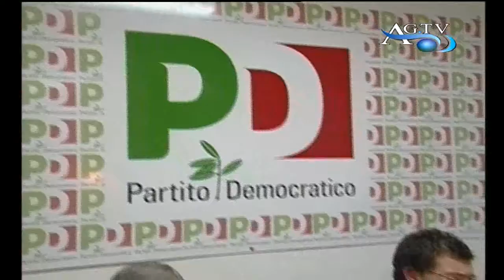Amministrative, è conto alla rovescia News-AgrigentoTV